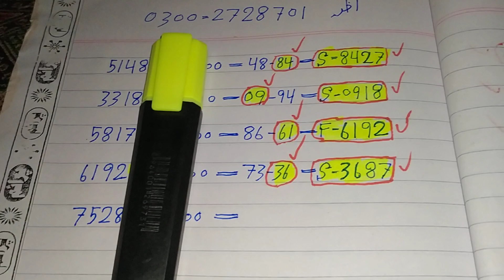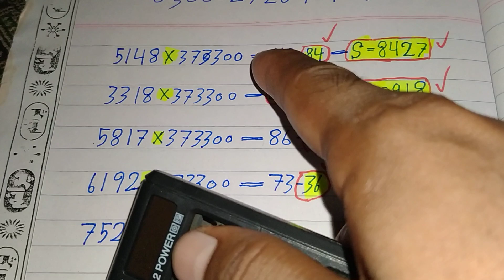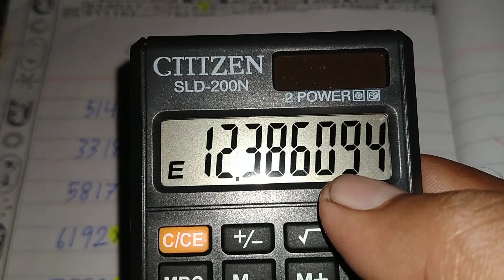prizebond 750 date 15.10.2021.first second Akar routine